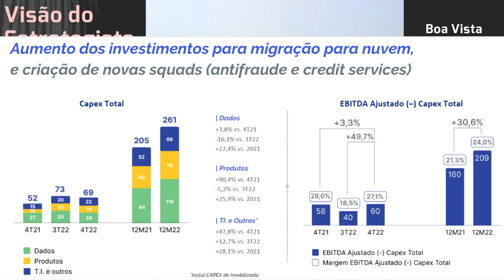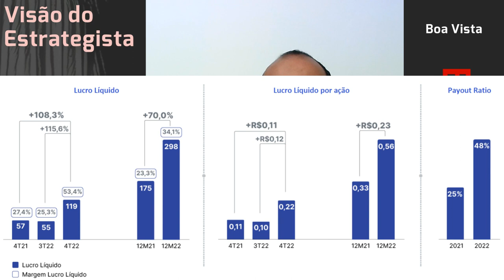01.04.2023 - Visão do Estrategista - Resultados Boa Vista 4T22 - BOAS3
O caso Boa Vista (BOAS3) tende a acontecer com ativos iniciantes? - Live 205 (06/03/23) - Visão do E
É um bom momento para sair da Boa Vista (BOAS3)? - Live 194 (19/12/22) - Visão do Estrategista
Para onde vai a operação da Boa Vista (BOAS3)? - Live by Warren 021 (19/02/22) - Visão do Estrategis